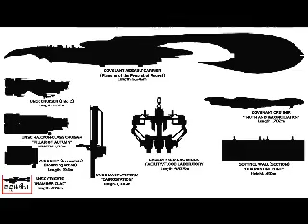Slide Show 1.5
Bungie Studios, Ensemble Studios, various Halo 3 players, Marty O'Donnell, the Halo 3 physics engine, RoosterTeeth Productions, PETA (the bear), Tom Hanks and the entire cast of S.P.R., Leroy Jenkins, Microsoft, whosever ugly cat that was, Stephen King, Bunchie, the Special Olympics, and all who shall comment to this video.